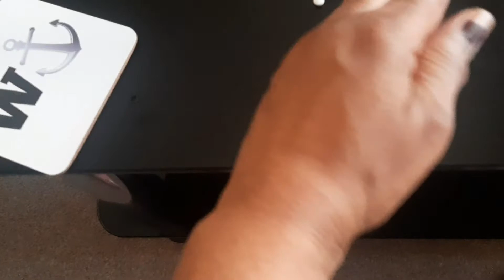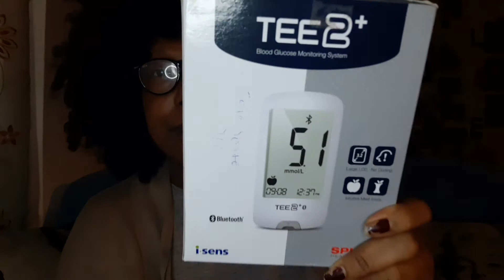VLOGMAS DAY 10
Hey everyone..Vlogmas Day 10
GIVE A THIMBS UP XX